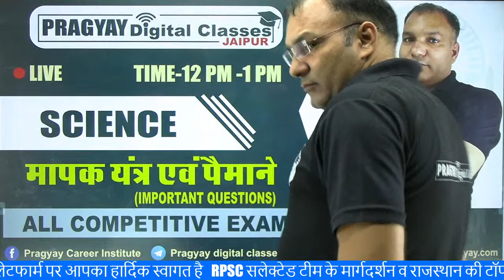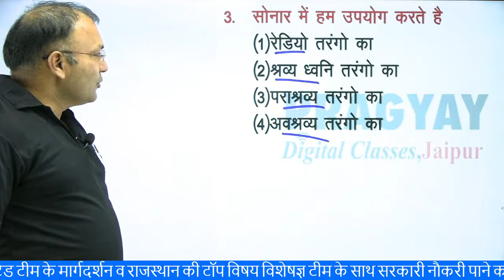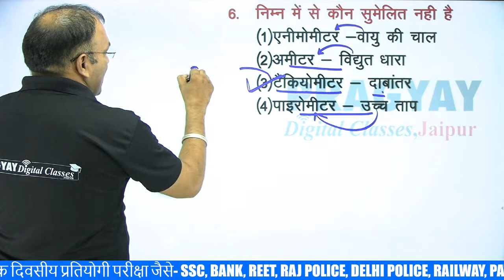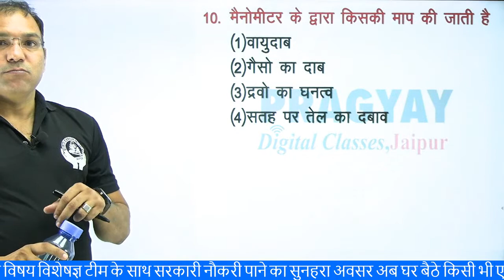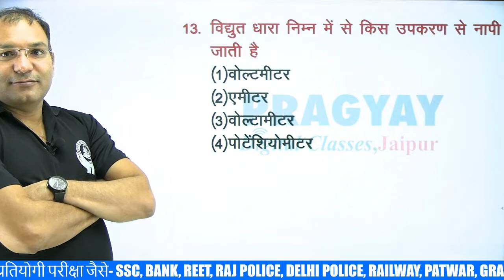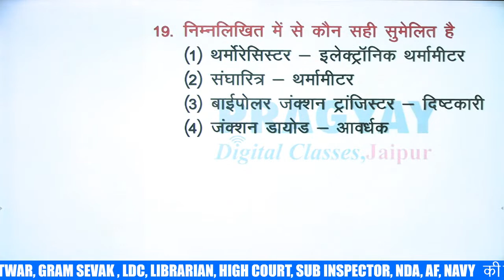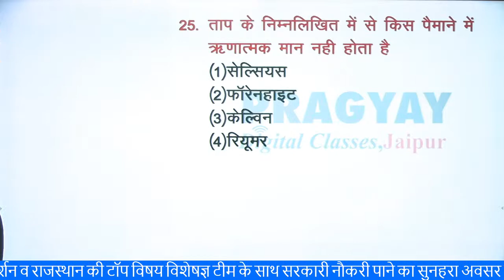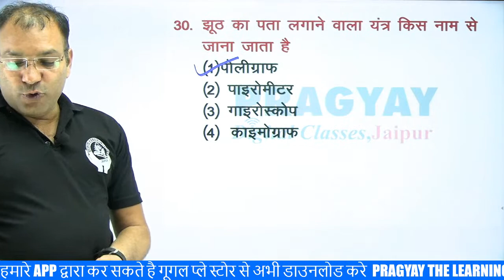REET || NTPC Railway | Delhi Police | Raj police SSC | PATWAR | मापक यंत्र एवं पैमाने | Dharm Sir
Dear Students,
            Now your own Pragyay Digital Classes is available on all social media platforms.To join us and get daily educational, knowledgeable and quality-related content related to competitive exams, follow us on all social media platforms and share it among your friends as much as possible
We provide best digital solution for all one day competitive examinations like SSC, Bank, Railway, Police, Patwar, Reet,LDC etc.

Google Play Store -- Pragyay - The Learning App

 Morning  Schedule
(6.15am to 7am) Current affairs By Bajiya Sir  Live
(7am to 8am) Maths By Charan Sir Live
(8am to 9am) Reasoning By Mahesh Sir Live

 Afternoon Schedule
(12pm to 1pm) Science By Dharam Sir Live
(1pm to 2pm) hindi by bhagwan Sir Live

      Evening   Schedule
(5pm to 6pm) Geography By Manoj Sir live
(6pm to 7pm) Raj.Culture DP Sharma sir Live
(7pm to 8pm) History By  Pradeep Foujdar Live